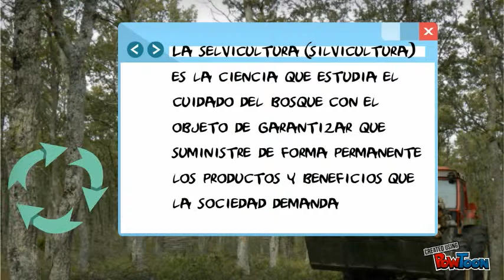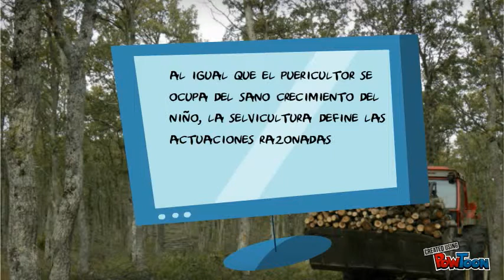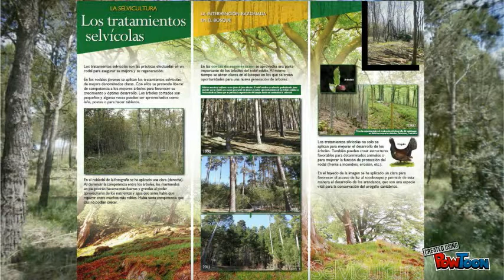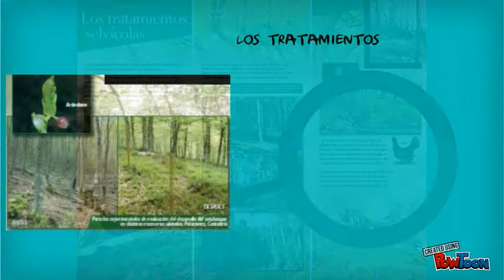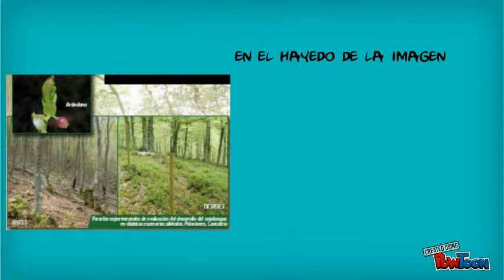Preg básicas s gestión forestal 3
Copy of Preguntas 2-- Created using PowToon -- Free sign up . Make your own animated videos and animated presentations for free.  PowToon is a free tool that allows you to develop cool animated clips and animated presentations for your website, office meeting, sales pitch, nonprofit fundraiser, product launch, video resume, or anything else you could use an animated explainer video. PowToon's animation templates help you create animated presentations and animated explainer videos from scratch.  Anyone can produce awesome animations quickly with PowToon, without the cost or hassle other professional animation services require.